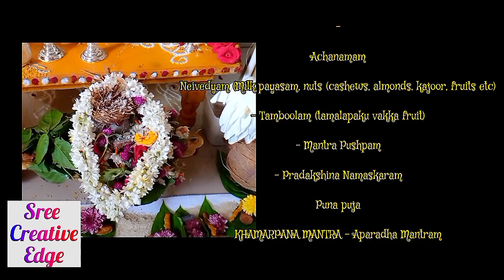Rudrabhishekam pooja at home || రుద్రాభిషేకం || Rudrabhishek 2022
Rudrabhishekam pooja at home || రుద్రాభిషేకం || karthika masam rudra abhishekam @Sree Creative Edge

About this video:
Rudrabhishekam Pooja is done to worship Lord Shiva in Rudra form. Lord Shiva is also known as Bholenath as he gets very easily pleased by the prayers of his devotees. Rudra Suktham is chanted while performing the Abhishekam to the Shiva lingam.

The process of this pooja includes doing the abhisekam for Shiva lingam using the Panchamirtham, and Water. 11 types of Abhishekam and Rudra Vilva Archana is done to all the eleven forms of the Rudra. Kalasha water that is kept for the eRudrabhishekam ll be used to perform the abhishekam for both the Swamy and the devotee.

When To Perform Rudrabhishekam Pooja?
Schedule the pooja date as per the Janma Nakshatra of a person and considering the Yoga, and Thithi of that particular date.
Mondays and Pradosha Days are very auspicious to perform Rudrabhishekam.
Benefits Of Rudrabhishekam Pooja:
It helps to wash away all the sins and bad karma from the life of a person.
This pooja helps in the removal of negativities, and bad karmas and gives protection in life.
Helps to get rid of the negative effects of the moon and having a strong mind, good health, harmony, and wealth.
It also helps to remove the ill effects of the Shani graha.

*Rudrabhishekam - Shiva Lingam

Abhishekam with following items:

- water

- Milk

- yogurt

- ghee

- honey

- sugar

fruit juices

kalasham water/ganga jal/holy water

pasupu

- kunkuma

- gandham

- vibhudi

nuts

- annam

- peruguannaм

-* PUJA VIDHANAM

* Achamanam (water from panchapatra)

* Deeparadhana,

* Pranayamam,

* Sankampam (take your gotram and names of the family)

* Kalash Puja, (kalashm water)

*Vinayaka puja (shodashopachara puja and offer bellam neivedyam)

* Lord Shiva puja (Take Shiva Lingam and pray Uma Maheshwara Swami)

Shodhashopachara puja- Dyanam

Avahanam

- Achamanam

Argyam

- Радума

- SNANAM (ABHISHEKAM WITH THE ABOVE ITEMS) reciting NAMAKAM

CHAMAKAM SLOKAS

- Vastram (cotton or patti with vibhudi)

- Yagnopaveetam

Abharanam (rudraksha Mala)

pushpam, akshata and gandham,

- VIBHUDHI

- BILUA PATRI

- Anga puja

108 ashtottara namalu

- 300 names - TRISHATI ARCHANA

- Dhoopam (agar batti) Deepam (show deepam)

Achanamam

Neivedyam (Milk payasam, nuts (cashews, almonds, kajoor, fruits etc)

- Tamboolam (tamalapaku vakka fruit)

- Mantra Pushpam

- Pradakshina Namaskaram

Puna puja

KHAMARPANA MANTRA - Aparadha Mantram

Rudrabhishekam Pooja benefits / Rudrabhishekam Pooja items list / Rudrabhishekam pooja at home / Karthika Madam pooja  / Rudra Abhishekam  / Namakam / chamakam / Rudram / Rudraksha / Chakra  / Meditation / Yantra / Bhakti / Mantra /rudrabhishekam
/ shivaratri / Rudrabhishekam telugu |  శివునికి రుద్రాభిషేకం ఎలా చేయాలి / Rudrabhishekam/ Rudrabhishekam At Home / Priest Guided Rudrabhishekam / How to perform RudraAbhishekam / How to pray lord shiva

about this channel: sree creative edge
  hi all iam sree. my channel contains cooking, vlogs, rangoli, prayers.